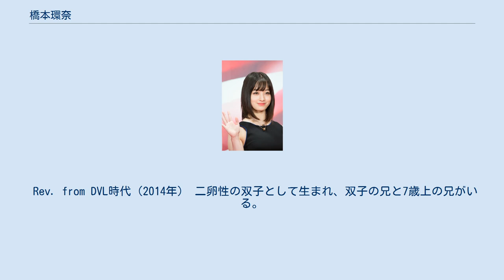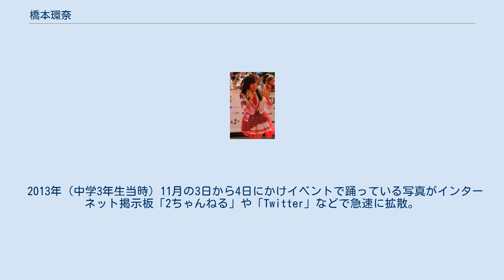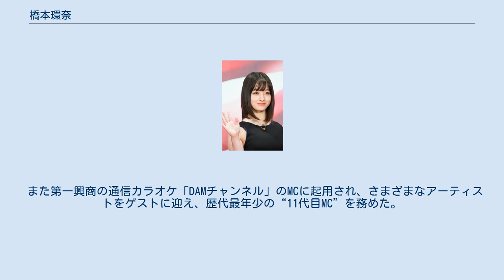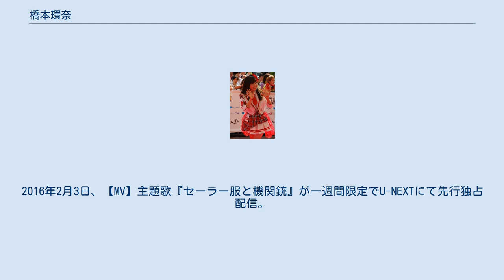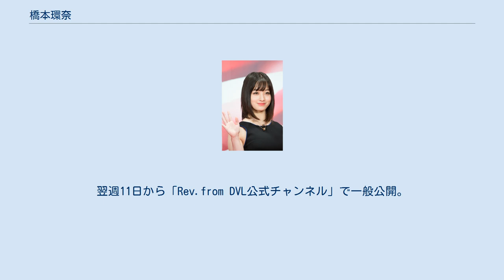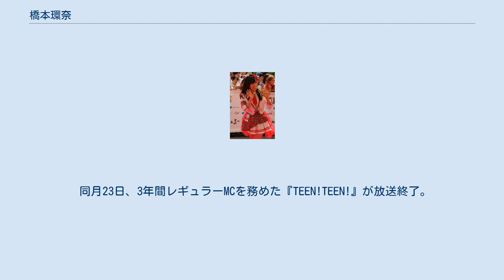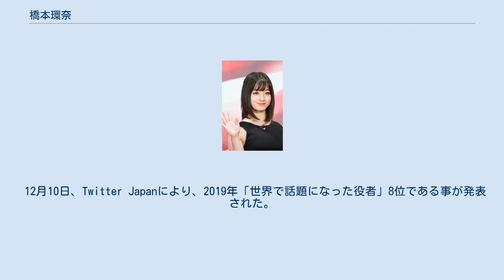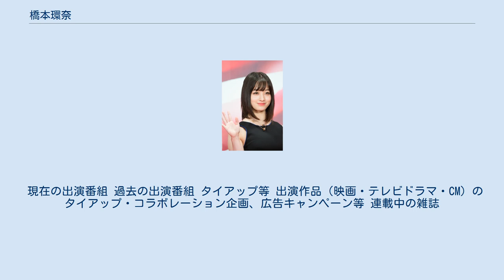橋本環奈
ZIP!関係者
ディスカバリー・ネクスト
橋本 環奈（はしもと かんな、1999年2月3日 - ）は、日本の女優。
福岡県出身。
ディスカバリー・ネクスト所属。
 Rev. from DVL時代（2014年） 二卵性の双子として生まれ、双子の兄と7歳上の兄がいる。
パイプオルガン奏者の諸岡亮子は伯母にあたる。
 2007年（小学3年生当時）、「テレビに出たい」と思い、母に頼み福岡の芸能事務所「アクティブハカタ」に所属する。
初めは地方CMの仕事が中心だったが、ステージに立つのも楽しそうだなと思い、2009年、事務所運営のダンス＆ボーカルユニット「DVL」に参加する。
 是枝裕和監督『奇跡』のオーディションを受け映画初出演。
その後も事務所運営の児童劇団の舞台や地元テレビ局のドラマに出演。
小学校の卒業文集に将来の夢は“女優”と書いている。
 2013年5月、地元福岡の博多リバレインで開催されていたイベントにRev. from DVL（DVLの後継ユニット）のメンバーとして参加しており、そこで知名度急上昇のきっかけとなる「奇跡の一枚」にあたる写真が撮られることとなった。
 2013年（中学3年生当時）11月の3日から4日にかけイベントで踊っている写真がインターネット掲示板「2ちゃんねる」や「Twitter」などで急速に拡散。
この「奇跡の一枚」と言われた写真の拡散によって“かわいすぎるローカルアイドル”や“1000年に1人の逸材”として注目を集める運びとなる。
後者のキャッチフレーズの由来となった「NAVERまとめ」の「【千年に一人の逸材】博多のローカルアイドルが、かわいすぎるとネットで大騒ぎ【橋本環奈ちゃん画像】」というタイトルでまとめられた記事は11月7日に閲覧回数55万回を超え、所属事務所アクティブハカタの公式ウェブサイトのサーバーはアクセス過多で一時的にダウン。
NHKの深夜ニュース番組『NEWS WEB』内のコーナーにあたりツイッター上で言及が急増した事物が紹介される「つぶやきビッグデータ」や、検索エンジン「Google」の検索回数を示す「グーグルトレンド」の急上昇ランキングにも登場、さらには中国のネット利用者にまで広がりを見せた。
『グッド！モーニング』（テレビ朝日系）や『めざましテレビ』（フジテレビ系）などの情報番組にも取り上げられ、所属事務所によれば、この「ネットで話題」の状況を受けてテレビコマーシャル出演や取材のオファーが殺到する事態となった。
 また、この「奇跡の一枚」を見たKADOKAWA代表取締役・井上伸一郎は「一目ぼれ」をし、すぐに所属事務所へ「彼女で映画を撮りたい」とメールを送る。
週末に福岡の駅で行われたライブイベントに足を運び、その熱気のある舞台にうたれ、その場で「是非、私の映画で主演をして欲しい」と申し入れた事を映画『セーラー服と機関銃 -卒業-』製作発表会見で明かした。
 橋本自身は、自身のブレイクのきっかけとなったこの写真について「良さが1ミリも分かんない」としており、撮影されたステージは当初メンバーから外されていたのを事務所の社長に直談判して出してもらったことを明かし、「悔しさとかもあって、表情に出てたのかなと思うんです」と語っている。
 2014年1月、ディスカバリー・ネクストとの業務提携を開始。
 1月29日発売のファッション雑誌『an・an』（No.1891）の表紙に単独で登場。
“1000年に一人のアイドル”としてアイドル特集「秘かにアイドル研究!」のトップページを飾る。
 2月放送の日本テレビ系のテレビ番組『行列のできる法律相談所』でバラエティ番組に初出演。
 3月までに大手6社のテレビコマーシャル起用が決定。
 中学校の卒業式の数日前にあたる2014年3月9日にTwitterを開始。
開設3日目にあたる11日にフォロワー総数2万人を突破した。
 2014年4月、バラエティ番組『みんなの青春のぞき見TV TEEN!TEEN!』（月曜19時00分 - 、RKB毎日放送）のレギュラーに抜擢され、お笑いコンビ・ピースの又吉直樹、綾部祐二らと共に番組司会を務める事となる。
高校生になった橋本は「初めてのレギュラー番組が始まるということで、ドキドキワクワクしています。司会は初めてなので緊張していますが、頑張りますのでぜひ見てください!」と元気いっぱいに呼びか...